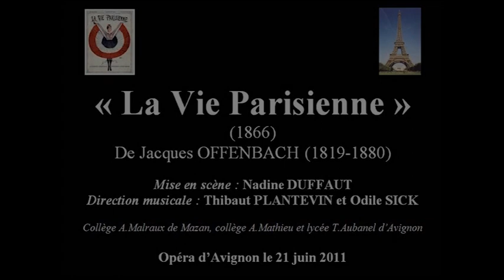Extraits de l'Opérette "La Vie Parisienne" - Opéra Avignon - 21/06/2011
Projet pédagogique de production : "La Vie Parisienne" (1866)
Opérette en 4 actes de Jacques OFFENBACH (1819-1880)
à l'Opéra-théâtre d'Avignon pour la Fête de la Musique le 21 juin 2011.

Professeurs d'éducation musicale et chant choral : Odile SICK-PLANTEVIN et Thibaut PLANTEVIN.

Mise en scène : Nadine DUFFAUT
Piano d'accompagnement : Anna PECHKOVA

Régisseur : Patrice BLANCKE
Lumières : Philippe GROSPERRIN
Décors : Emmanuelle FAVRE
Préparation vidéo : Frédéric PONS
Costumes : Gérard AUDIER
Responsable costumes enfants : Fatima BAKIR
Coiffeuse-perruquière : Sandrine DEGIOANNI
Maquilleuse : Laurence LABROUSSE
Responsable service éducatif opéra : Sylvie ROGIER

Avec la participation des élèves de la chorale du Collège A. Malraux de Mazan et des élèves de l’option Arts Musique du lycée T. Aubanel d’Avignon :

- Bobinet : Loïc ANSELME et Lucien CRAVIATTO
- Raoul de Gardefeu : Valentin TARDY et Teddy MALACHIER
- Métella : Théa FOSSAT, Aurore GAILLARD et Clémentine M-S.
- Gontran : Paul NATOLI
- La Baronne de Gondremarck : Alexia MORNET, Loua-Flor REIMANN et Léa MARTEL
- Le Baron de Gondremarck : Jules PELLET et Charlie PACHEU
- Le Brésilien : Paulin REYNARD
- Gabrielle (la gantière) : Kritsa BRANDAO et Lisa NANNUCCI
- Frick (le bottier) : Louis CHASSILLAN
- Pauline : Marina VILLAVERDE
- Les nièces du concierge : Clara GOURDIN, Amélie PUJOL et Iman YOUSFI
- Madame de Quimper-Karadec : Ninon DURON
- Mademoiselle de Folle-Verdure : Lucie FAVIER
- Le clochard, Joseph et Prosper : Antoine CORNOLLE
- Urbain : Maïa PATIN
- Le douanier : Enora DESAPHY
Et le Choeur bien sûr !

Partenariat : Opéra d'Avignon.